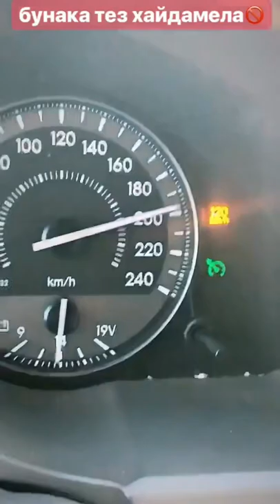Suhrob - Kumushim. 200 km/s (TOYOTA Land Cruiser 200)